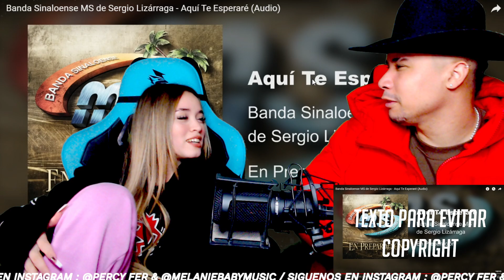06 Aqui Te Esperaré | Banda Sinaloense MS de Sergio Lizarraga ( Reacción | Opinión )